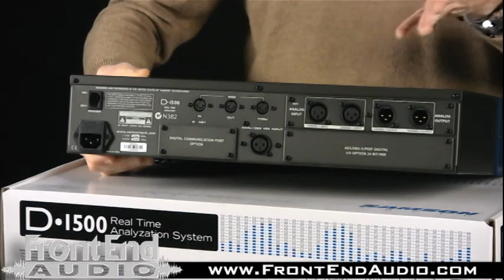Samson D-1500 Digital Real-Time Analyzer @ FrontEndAudio.com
The Samson D-1500 Digital Real-Time Analyzer at Front End Audio.  If you dont know what kind of acoustic environment you are dealing with, even the best equipment can leave your sound lacking its detail and presence. Thats where the D-1500 Real Time Analyzer comes in. With 31 bands of EQ analysis, what could have once taken you hours to do can now be performed in minutes, giving your audio output a true sonically flat frequency response.